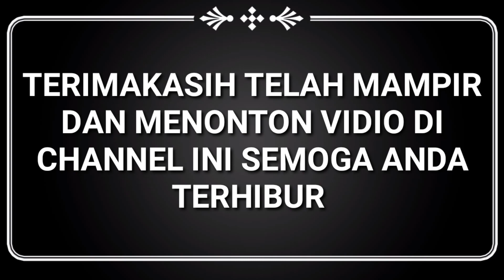TARIAN CUPAK GERANTANG ADAT KHAS SUKU SASAK BAYAN LOMBOK UTARA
KESENIAN CUPAK GERANTANG BAYAN LOMBOK UTARA
Bayan Lombok Utara
Kesenian Cupak Gerantang Adat Bayan.
Bayan Lombok Utara selain dikenal dengan tradisi leluhurnya yang kental.dan alamnya yang indah masyarakat Bayan juga dikenal dengan jiwa seninya hal ini terbukti dari berbagai macam kesenian peninggalan leluhur yang masih terjaga hingga saat ini seperti Tari Suling Dewa, Tari Gegerok Tandak, Tari Semetian,Gambelan Gendang Beleq dll. Salah satu kesenian yang masih ada sampai saat ini yaitu Kesenian Cupak Gerantang.